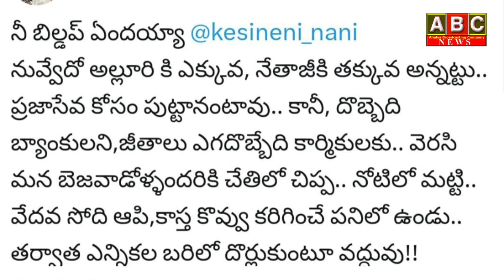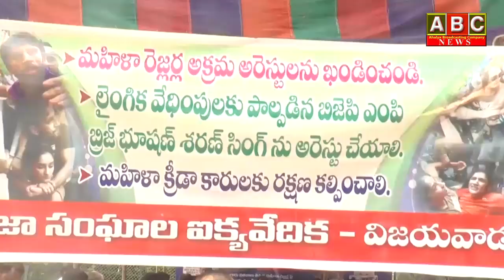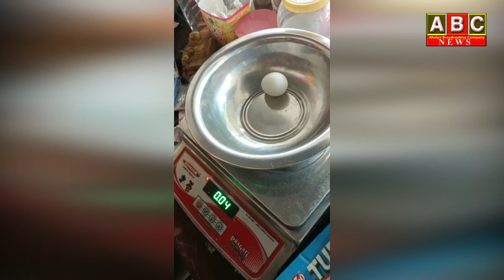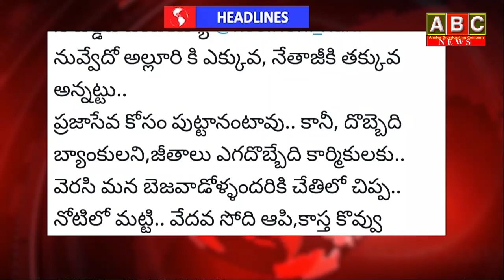1st jun News Bulletin || ABC News || ApUpdates || Amaravath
WATCH:1st jun News Bulletin || ABC News || ApUpdates || Amaravath
For more interesting updates like & follow: 👇👇👇